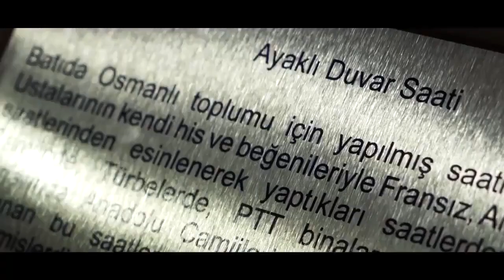Burdur tanıtım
Burdur un tarihi ve doğal güzelliklerini anlatan videomuz ile başbaşa bırakıyorum sizi